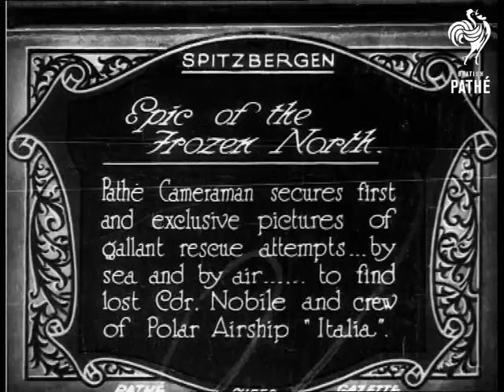Epic Of The Frozen North (1928)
Full titles read: "Epic of the Frozen North. - Pathe Cameraman secures first and exclusive pictures of gallant rescue attempts... by sea and air... to find lost Cdr. Nobile and crew of Polar Airship "Italia"."

Spitzbergen (Spitsbergen), Norway.

L/Ss panning across a small settlement of houses by the sea; the ground is covered with snow, snow-covered mountains are seen in the background.

Note: there seems to be a large amount of footage missing from this story; paperwork suggests there was footage of Captain Larsen and Major Maddelena on rescue missions.  See separate record in this issue for cuts which may have originally belonged to this story.
 FILM ID:732.02